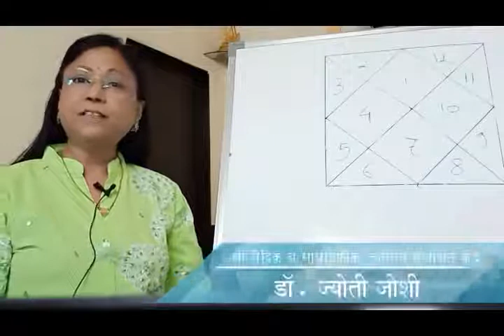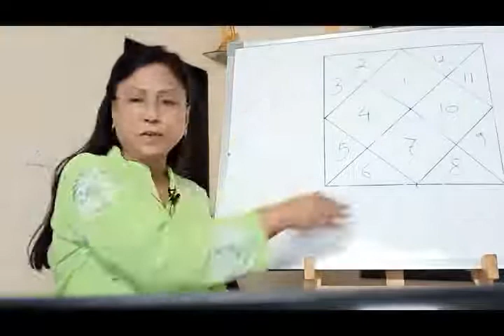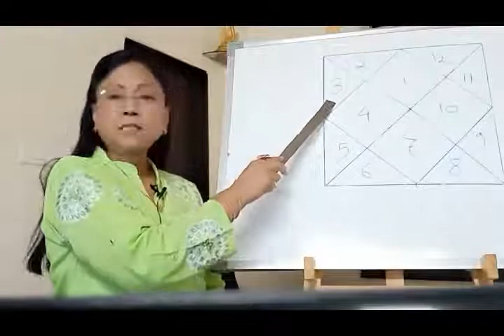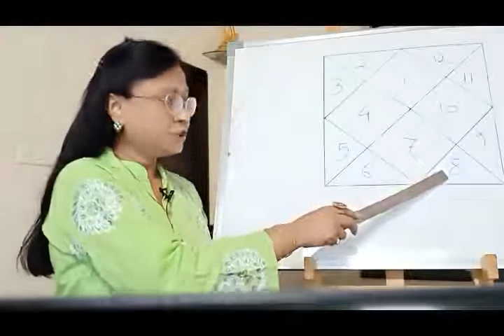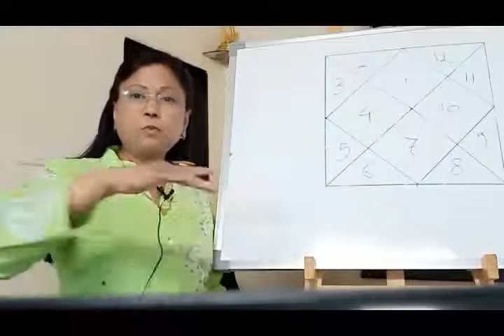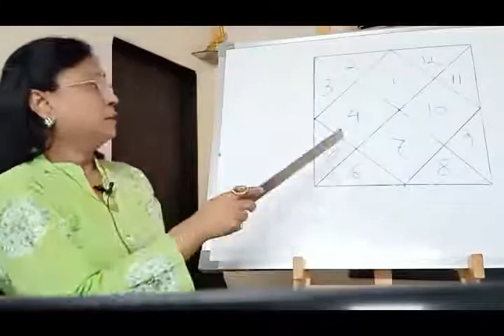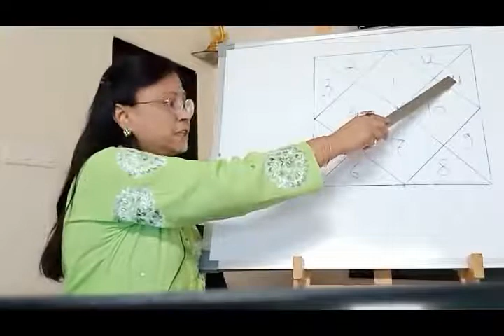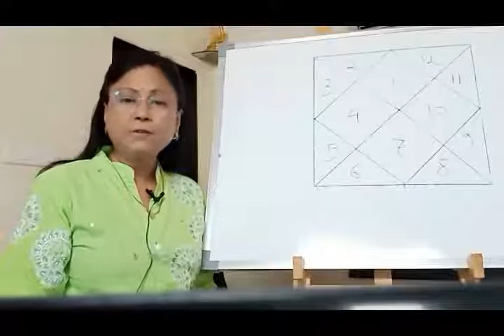भाग ५ - ओळख नक्षत्रांची । ज्योतिषशास्त्र शिका ऑनलाईन । ऍस्ट्रोगुरु डॉ ज्योती जोशी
आजच्या भागात आपण नक्षत्रांचे व राशींच्या प्रकारांचा अभ्यास करणार आहोत.